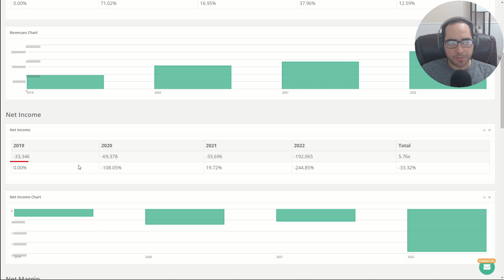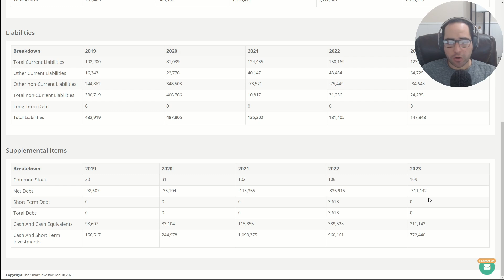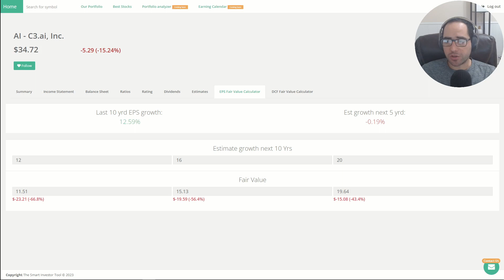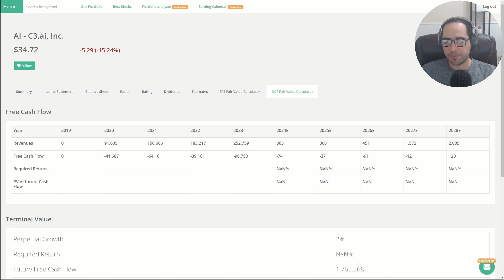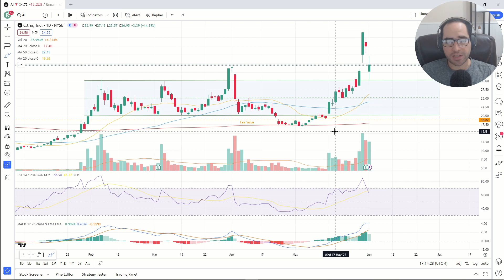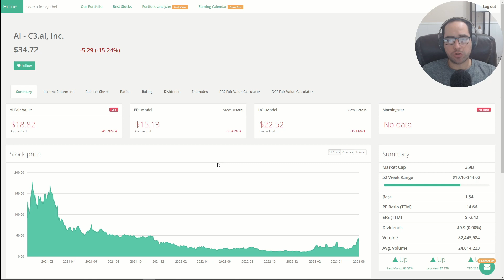C3.ai crash en Inteligencia Artificial 📈 Análisis técnico y fundamental AI